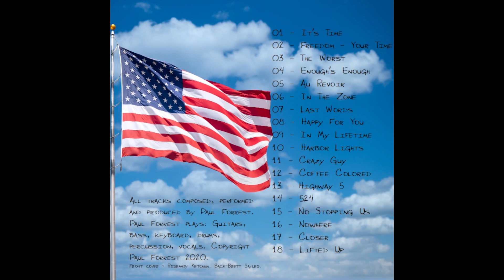No Stopping Us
Music Video for the new album by Paul Forrest - It's Time! Copyright Paul Forrest 2020.